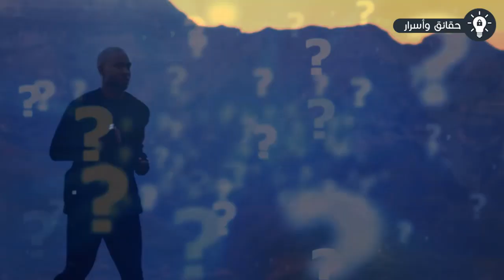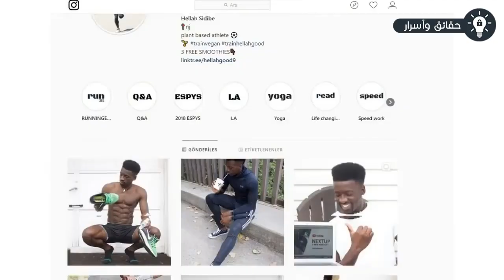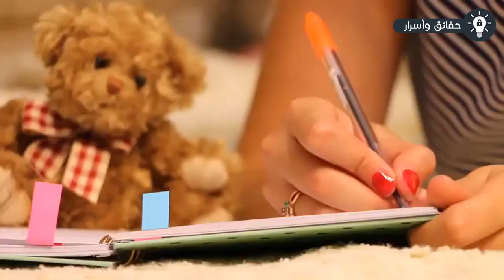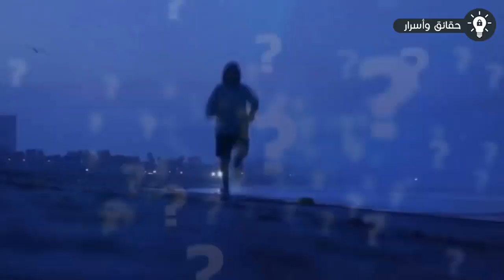ماذا سيحدث إذا ركضت يومياً لمدة 365 يوم ؟ لن تصدق النتيجة !!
ماذا سيحدث إذا ركضت يومياً لمدة 365 يوم ؟ لن تصدق النتيجة .. كما أن ممارسة الرياضه لها فؤائد كثيرة فإنكم سترون نتائج لها تدهشكم. فكما نعلم أن الإفراط في ممارسة الرياضه له أضرار. لذلك السبب لو وضعتم هدف أمام أعينكم لن تتوقعوا كيف ستتغيرون. فبسبب تفكير بعض الناس أن ذلك سيضيع الوقت أحيانا يتخلون عن أهدافهم. ألم ينتابكم الفضول عن التغير الذي عاشه من تمسك بهدفه؟ تعالوا لنري سويا بعض من لديهم العزيمة الذين سيبهروكم بما فعلوه.